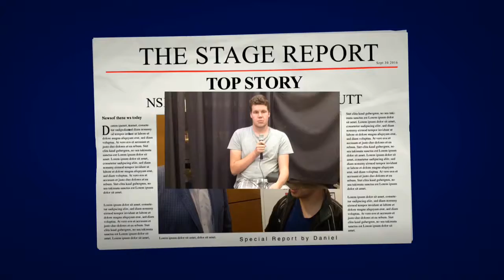The STAGE Report: September 30th 2016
Top Story: NSDRC LIVE! BRENT BUTT